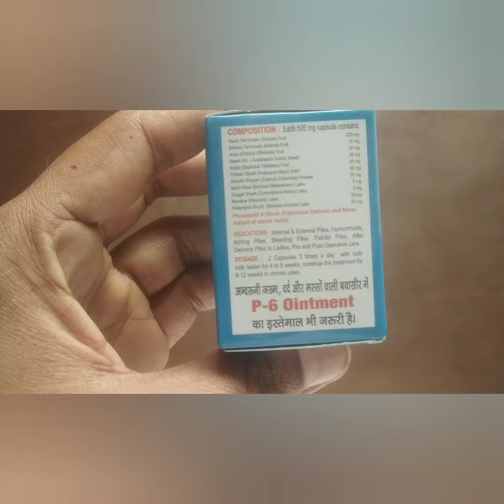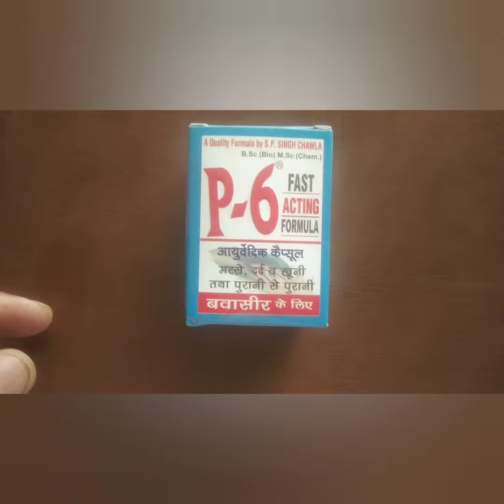P6 capsule bawasir ka best medicine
p6 capsule
p6 capsule ke fayde
piles treatment
p6 capsules for piles in hindi
p6 capsule bawaseer
best piles treatment
बवासीर से राहत सिर्फ 7 दिनों में : p6 capsules for piles : p-6 capsule
piles treatment in hindi
p-6 capsules uses in hindi
how to use p6 capsule
बवासीर की दवा
p6 capsule benefits